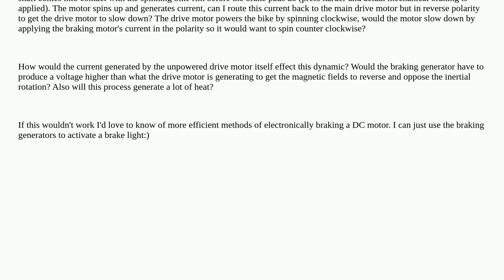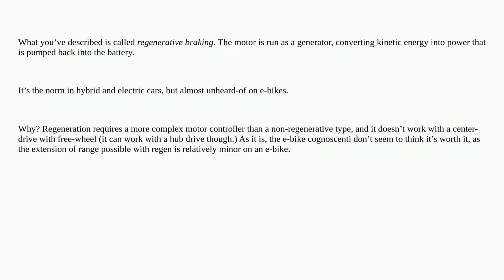Slowing down DC motor with generators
A special thanks goes out to the community

  dc-motor current